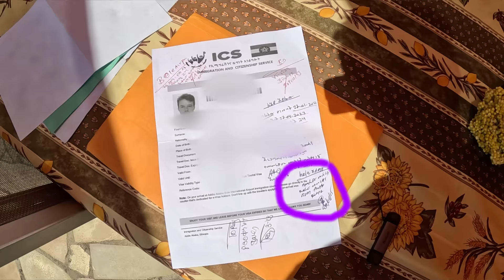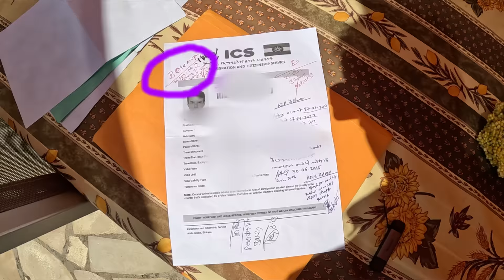My International Travel Without a Passport 🇪🇹 🇫🇷 vA 60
While doing one of the most beautiful hikes in France, I tell you the story of how I got out of Ethiopia without passport, and without the required visa to exit the country.

0:00 Introduction
1:11 Start of the story, where am I ?
2:28 Get a police report
4:30 Get a Laissez Passer
8:31 Get an Exit Visa
30:39 Lunch break
36:32 Go through immigration without identification papers
44:35 Payment of the Exit Visa
47:45 Hint on where am I
49:31 Getting a passport in France
58:32 Bonus Footage